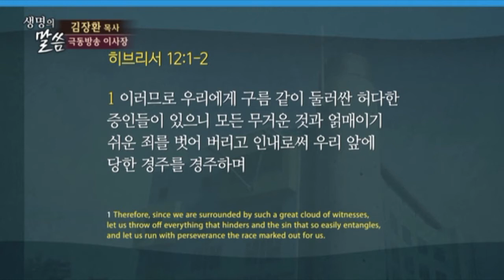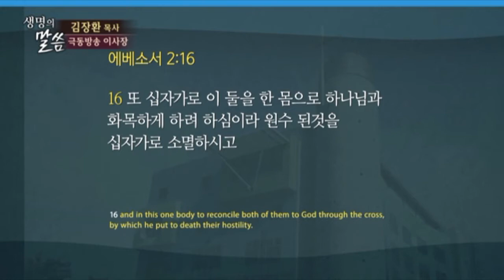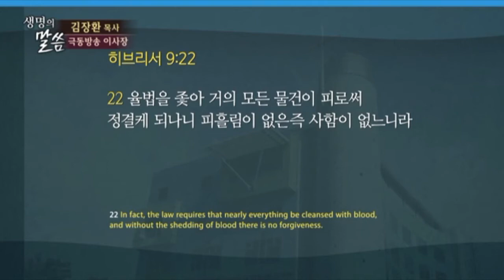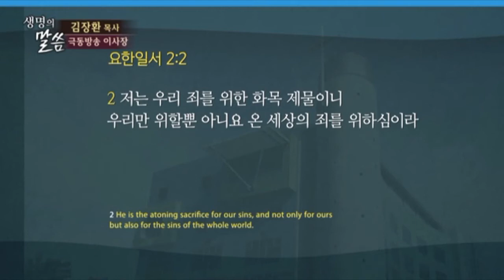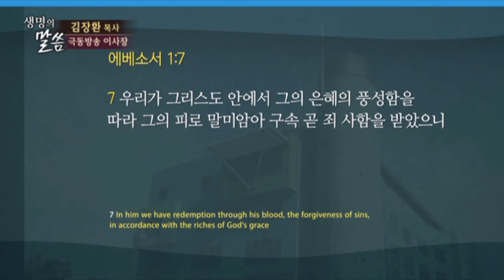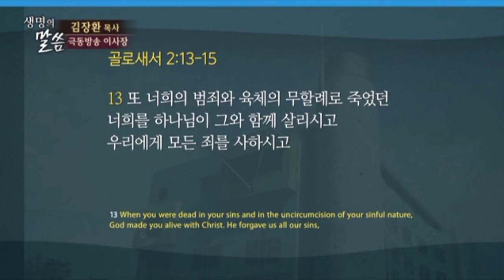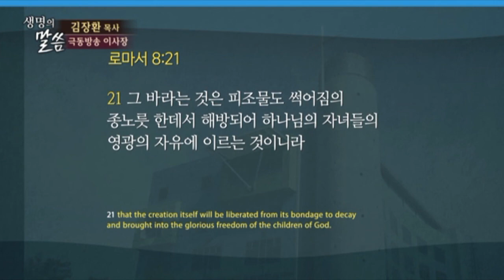[CTS2] 십자가의 보혈 | 원천안디옥교회 김장환목사 [주일예배 / 설교]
설교 제목 : 십자가의 보혈

성경 구절 : 골로새서 1장 20절 ~ 24절

20. 그의 십자가의 피로 화평을 이루사 만물 곧 땅에 있는 것들이나
       하늘에 있는 것들이 그로 말미암아 자기와 화목하게 되기를 기뻐하심이라
21. 전에 악한 행실로 멀리 떠나 마음으로 원수가 되었던 너희를
22. 이제는 그의 육체의 죽음으로 말미암아 화목하게 하사 너희를 거룩하고
       흠 없고 책망할 것이 없는 자로 그 앞에 세우고자 하셨으니
23. 만일 너희가 믿음에 거하고 터 위에 굳게 서서 너희 들은 바 복음의
       소망에서 흔들리지 아니하면 그리하리라 이 복음은 천하 만민에게
       전파된 바요 나 바울은 이 복음의 일꾼이 되었노라
24. 나는 이제 너희를 위하여 받는 괴로움을 기뻐하고 그리스도의 남은
      고난을 그의 몸된 교회를 위하여 내 육체에 채우노라